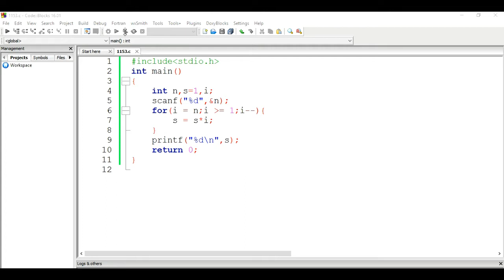beecrowd Problem 1153 - Simple Factorial solution( Bangla ) | C language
This video contains the solution to beecrowd problem 1153 - Simple Factorial in C language in Bangla.